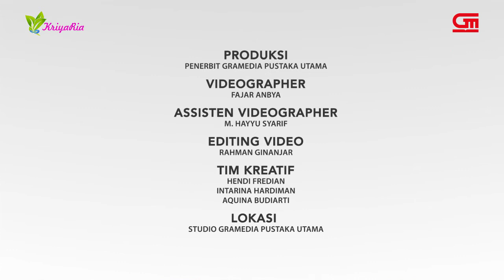Decoupage dengan Teknik Woodgrainer By Hendraidjat Tjandra